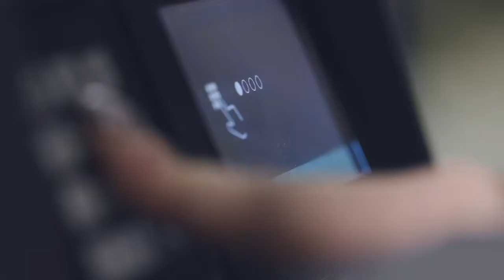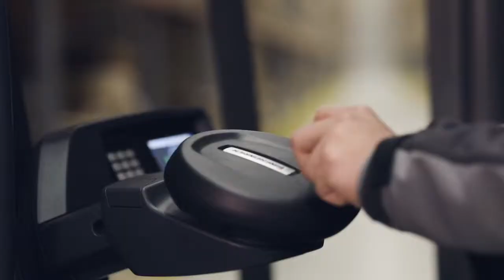ETV 216i - il carrello retrattile con tecnologia agli ioni di litio integrata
ETV 216i, caratterizzato da un design rivoluzionario, ha prestazioni sorprendenti all’interno del magazzino.
L’abitacolo più spazioso offre un’ergonomia mai raggiunta prima su un carrello di questa tipologia, unitamente ad una visibilità ad ampio raggio che garantisce massimi livelli di sicurezza in ogni momento.
Il suo design compatto e la velocità di sollevamento lo rendono ancora più prestante tra le corsie strette rispetto ad ogni altro carrello retrattile.